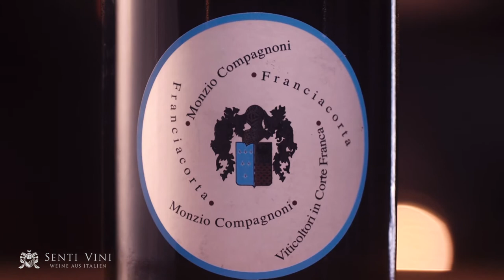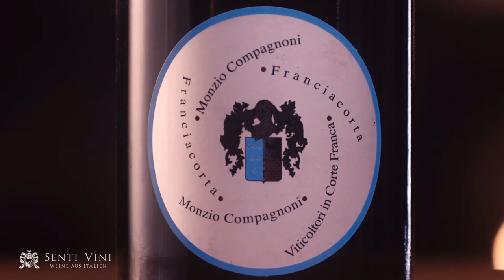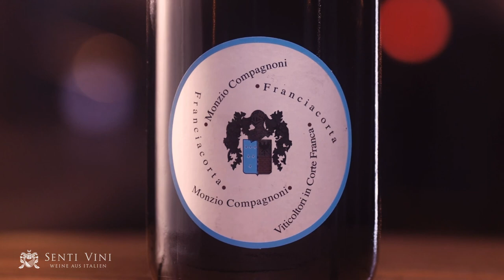Senti Vini x Justin Leone Monzio Compagnoni Saten